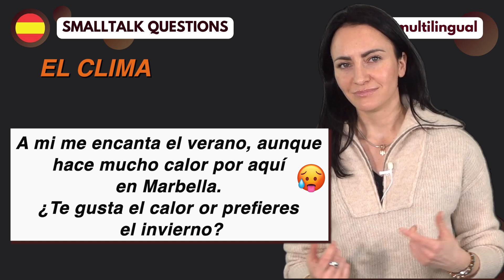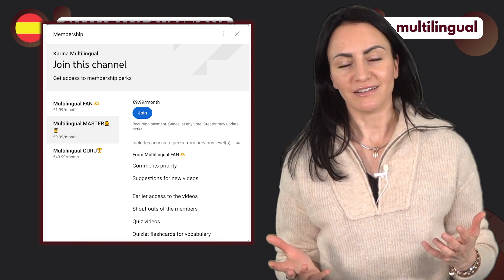🇪🇸 20 preguntas for a sensationell small talk in Spanish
Hola amigos 🙋🏻‍♀️,
bienvenidos al nuevo video para aprender Español.
En este video ya puedes aprender más de 20 preguntas para una charla casual. I've also created a quiz for this video, so make sure to check it out!
If you want to have access to all my quizzes and extras, then you should consider becoming a member of my channel. I'd be trilled to welcome you in the Multilingual Community!

Te ha gustado el video? Hazmelo saber 👍